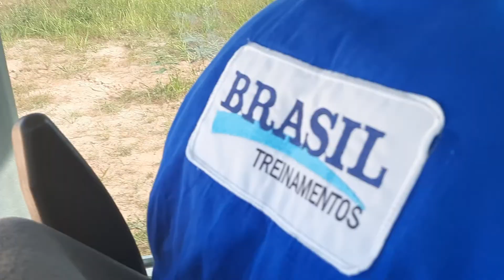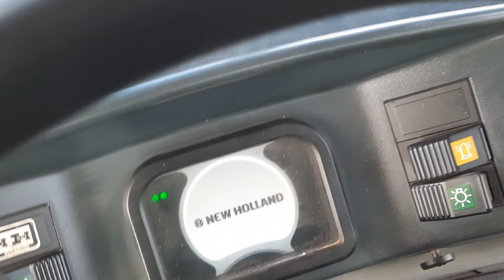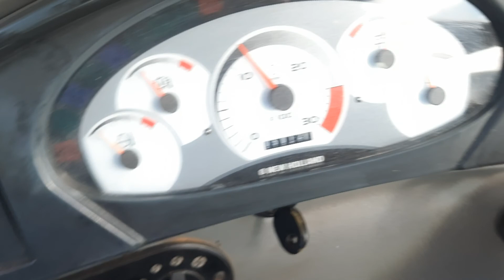Uma operação com a retroescavadeira New Holland.